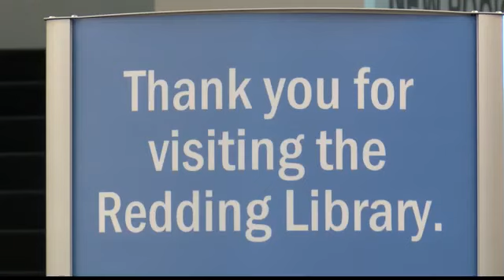Shasta County libraries get ready to reopen next week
People can start getting back to the books.